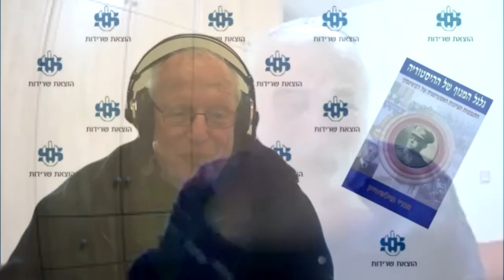משפט דרייפוס משפיע על כולנו כאן ועכשיו (1) - אנטישמיות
שיחה ראשונה מסדרת שיחות שלי עם ד"ר מיכאל ברונשטיין, מתמטיקאי והיסטוריון, החוקר מזה שנים אחדות את כל מה שהתפרסם על משפט דרייפוס בצרפת בסוף המאה ה-19, משפט שבו נאשם קצין יהודי בריגול לטובת גרמניה על לא עוול בכפו ונשלח למאסר לאי השדים. באינטגרציה ביקורתית ובאינטלקטואליזציה מעמיקה של כל הכמות העצומה של המחקרים על הפרשה, הגיע ד"ר ברונשטיין למסקנה שאותו משפט השפיע בצורה קריטית על המאה העשרים וממילא גם עלינו בישראל, כאן ועכשיו. אם אנחנו רוצים להבין את תחלואי המערב היום, שאנחנו חלק ממנו, ראוי לחזור למשפט דרייפוס ולתובנות המפתיעות של ד"ר ברונשטיין.
אני התייחסתי למשפט דרייפוס בספרִי "גלגל המנוף של ההיסטוריה", ומסביר את הנושאים שאותם מעלה ד"ר ברונשטיין בספרִי "תורת הביטחון הכללית – עקרון השרידות".